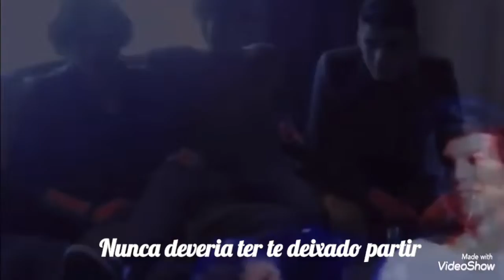Larry Stylinson - Always You (Tradução)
Always You - Louis Tomlinson